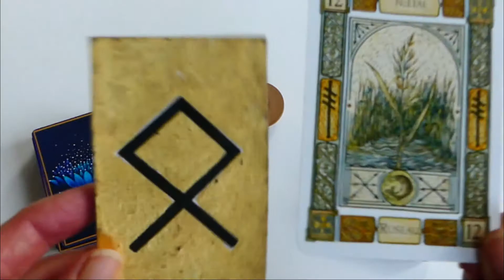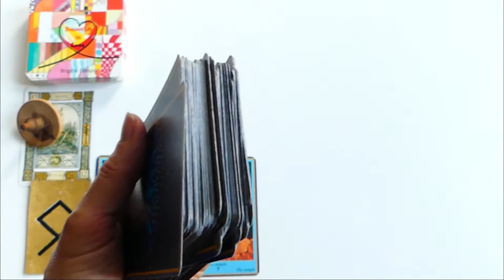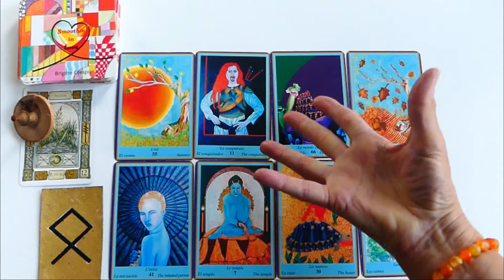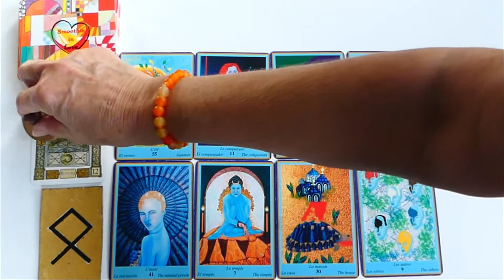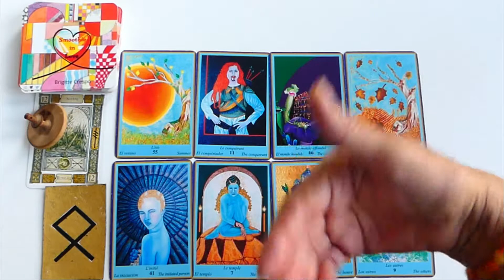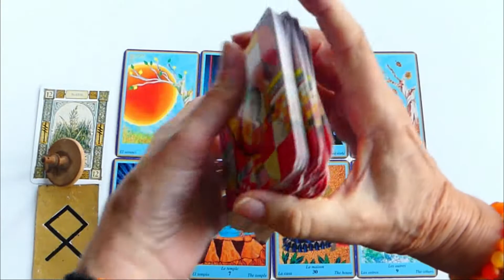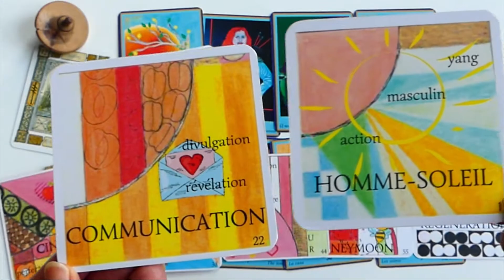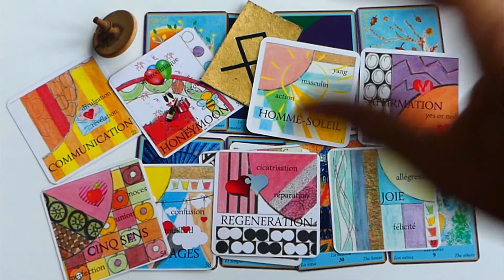1er OCTOBRE 2021, LE TEMPS DE LA CREATIVITE IMAGEdeLAME Brigitte Crespo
Brigitte Crespo Médium 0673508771 Votre Guide et Amie
Oracle Smoothie in Love
Suivez-moi :

MarjooCrea Créations Originales